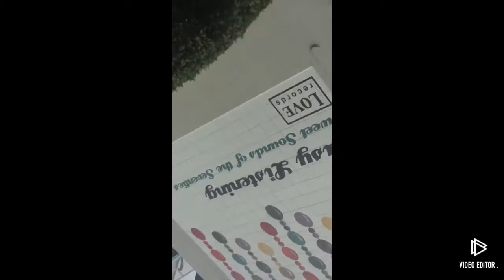What did I just witness? Part 1